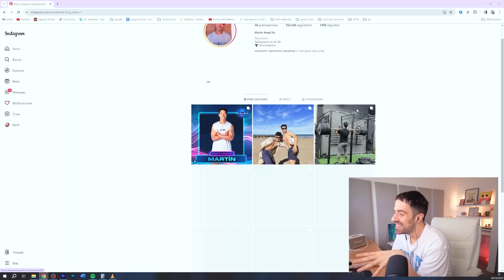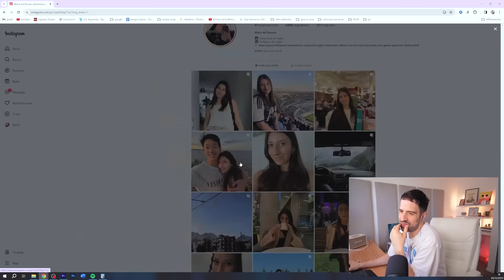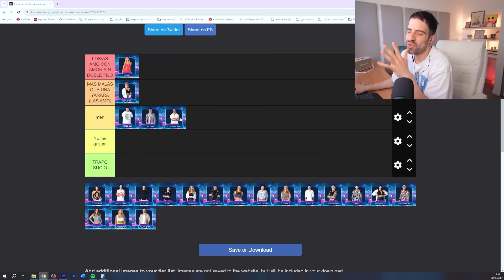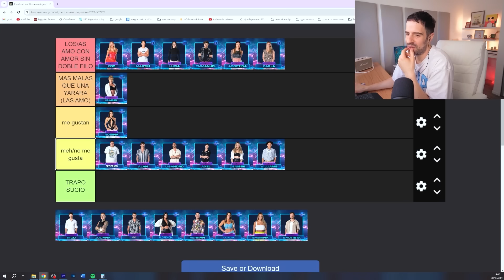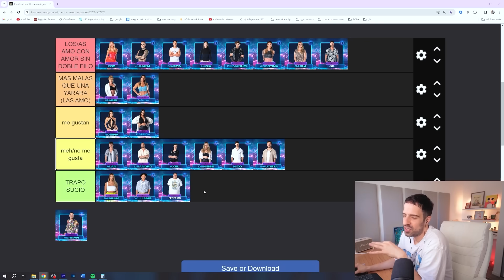PELEA POR COMPRA SEMANAL + LICHA MINTIÓ - Gran Hermano